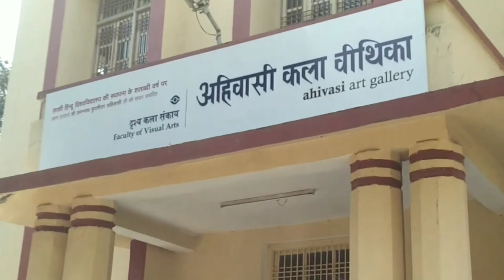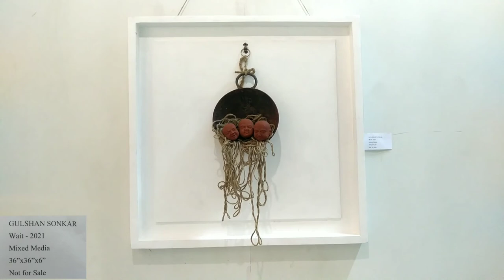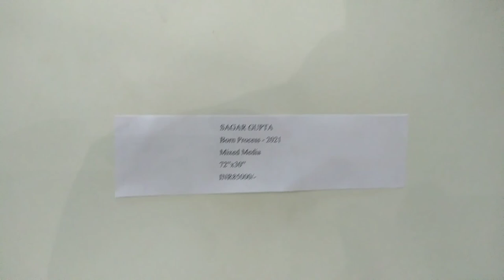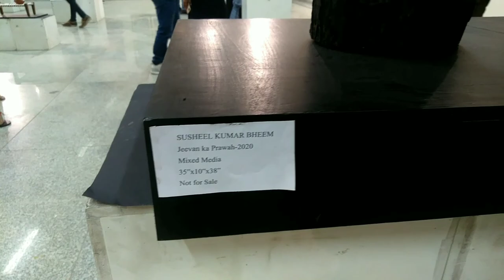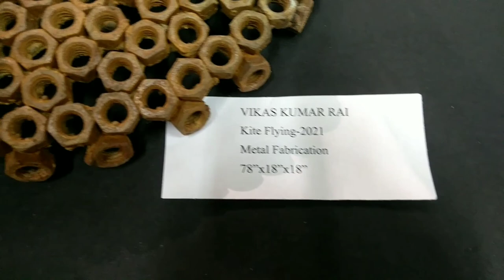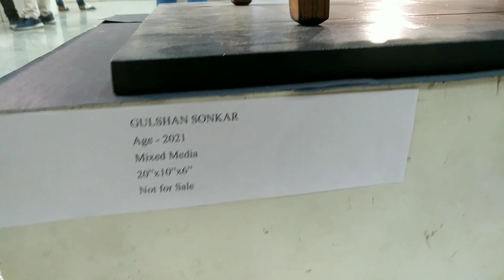Visual Art Exhibition | BHU Art Exhibition | Faculty Of Visual Art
This channel to help beginner in improving there art work 🤗😊😍.
About my channel.

📌oil color painting.
📌acrylic color painting.
📌 water color painting.
📌pastel color painting.
📌charcoal pencil works.
📌graphite pencils .

Things are told about the work
art tools and printmaking etc.

About me...🤗😍
Hello friends ... I am an artist, my name is Akhil . I work in all the mediums of art, I love art very much.

bhu students art Exhibition...

If you have to take any kind of art work under which self portraits (in any medium), and home decorating painting or project work then contact .

Our others social media link